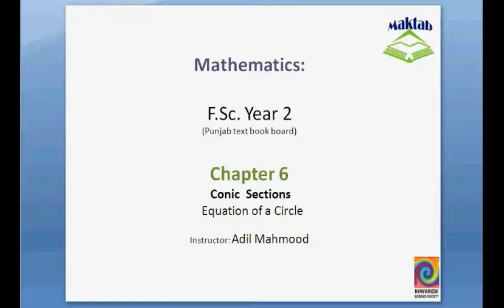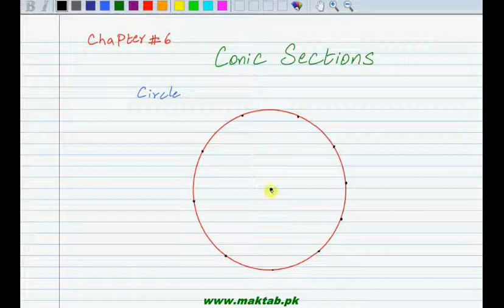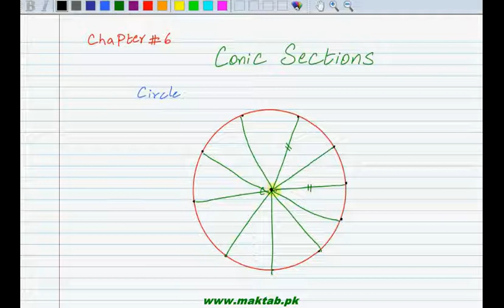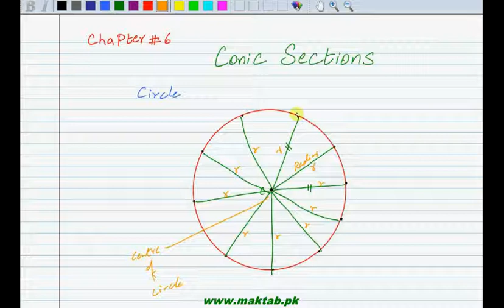FSc Math Book2, CH 6, LEC 2; Equation of a Circle